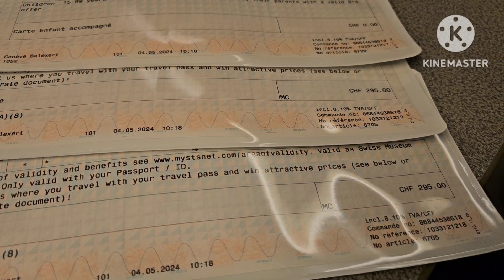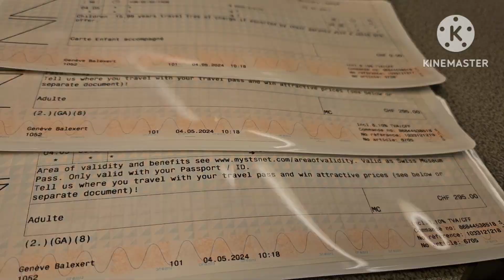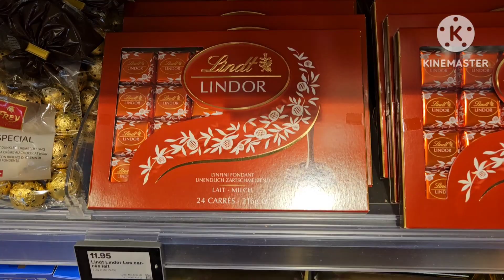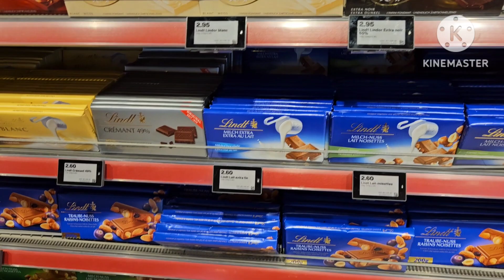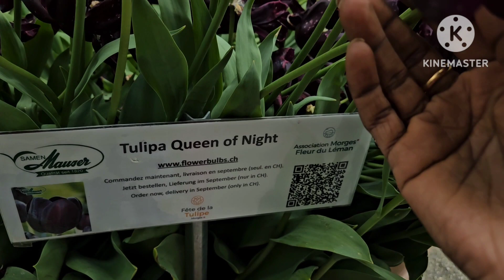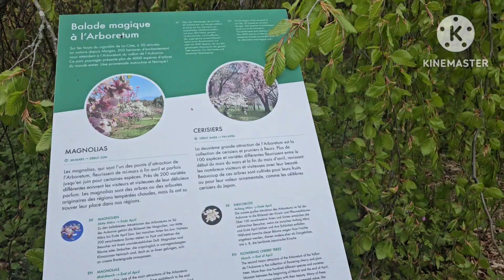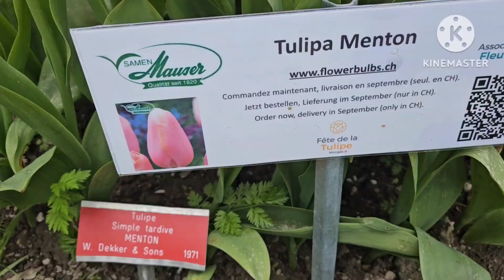Tulips(తులిప్స్)|Morges Tulip Festival, Geneva Lake, Switzerland| About Swiss(స్విస్) Travel Pass